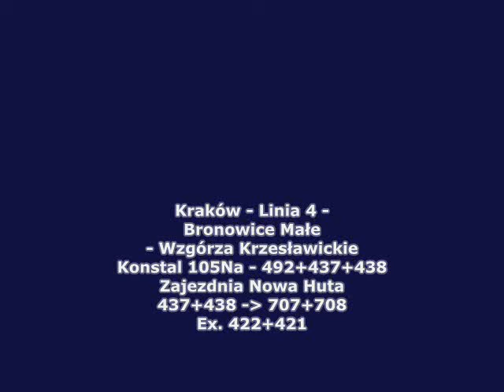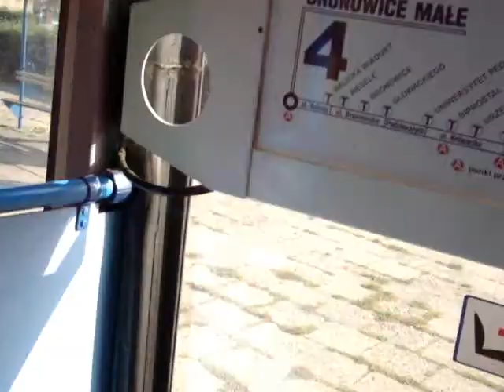Kraków - Linia 4 - Bronowice Małe - Wzgórza Krzesławickie - Konstal 105Na - 492+437+438 - 4/6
Przejazd uffokiem
Konstal 105Na - 492+437+438
Rok produkcji wagonów 437 [1981]
438 [1989]
Ex. Zajezdnia Nowa Huta
Ex. 422+421
Linia 4 -
Bronowice Małe - Wzgórza Krzesławickie
Nagrywany -
Rondo Czyżyńskie - Wiadukty
Przystanki:
Os. Kolorowe
Plac Centralny
Struga
Kombinat

kierunek - Wzgórza Krzesławickie